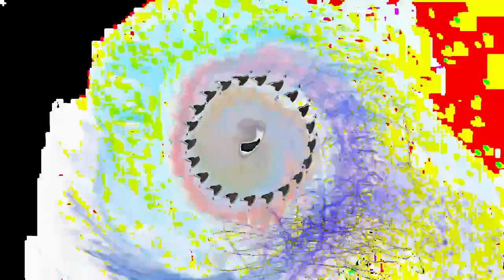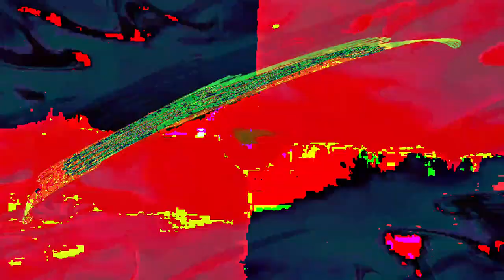[EPILEPSY WARNING] Movie 24 02 25 10h31m27s